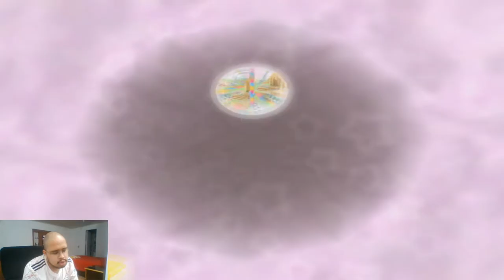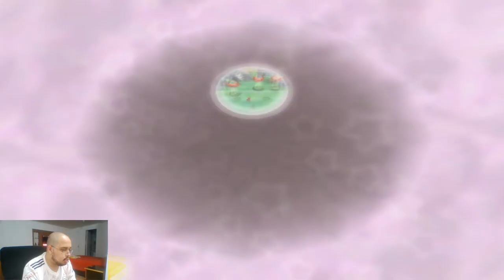🔴 MARIO PARTY 5 (EP:33 - FINAL SEASON - BOWSER NIGHTMARE)